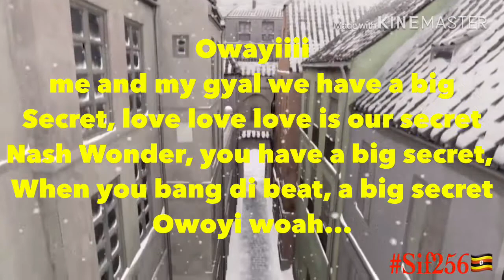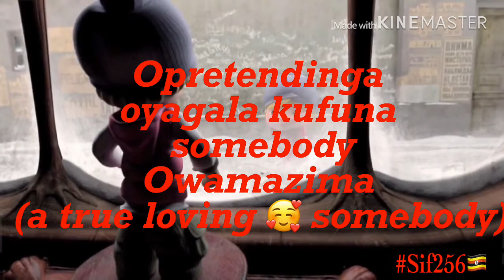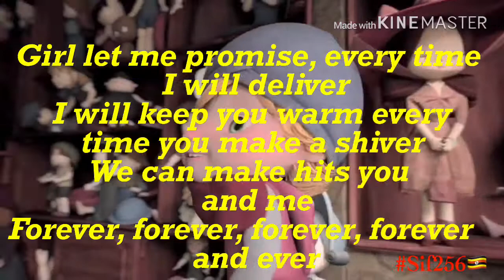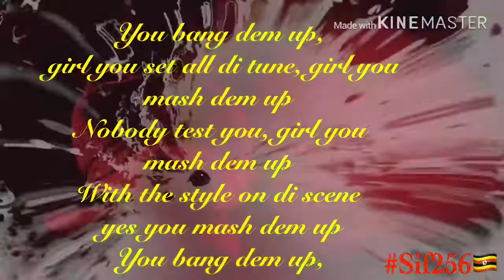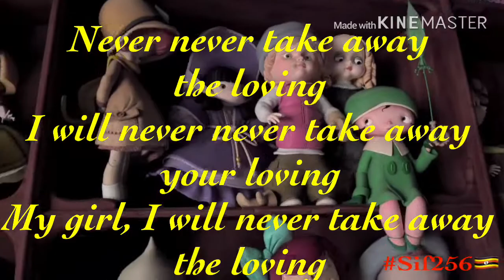Ekyama By Goodlyfe Crew (Official Lyrics video) By Sif256🇺🇬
Lyrics video made by sif256🇺🇬 in the loving memory of Mowzey Radio May his soul always be in peace 🙏🏼